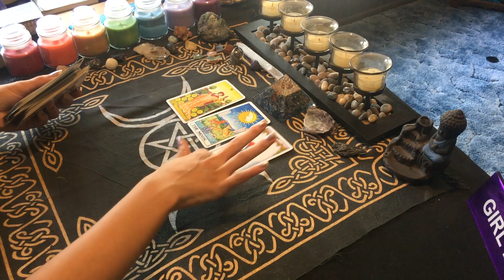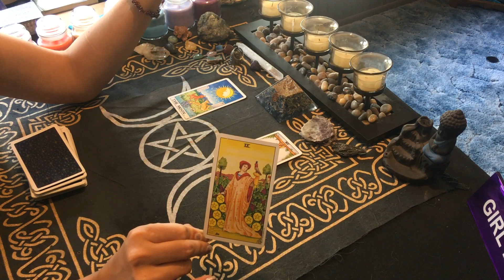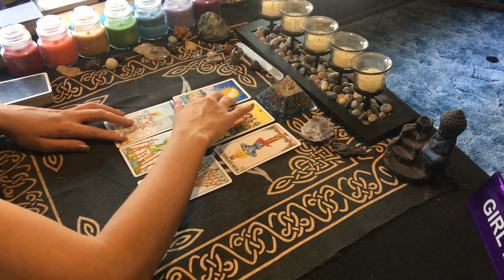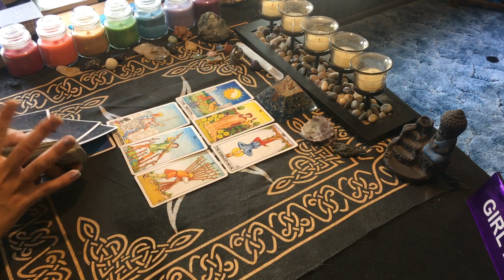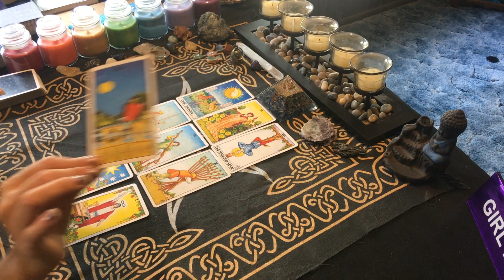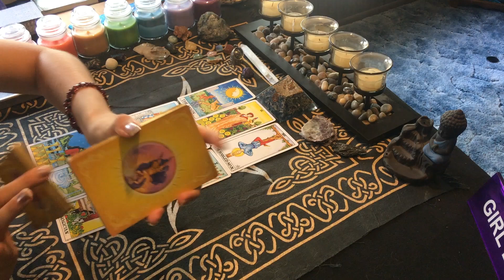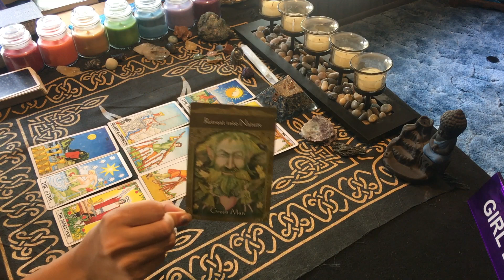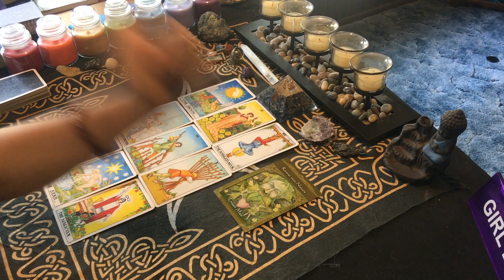~Scorpio~July(15th-31st)YOU ARE SOOOO CLOSE! DONT GIVE UP!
Welcome Back all you Beautiful Scorpio Souls!! Todays video goes over where the energies for the month of July(15th-31st) are aligning for you! Keep in mind that messages are general so they are not going to resonate with each and every one of you! If they don't look at the previous months upload and see if that resonates more or check out your other signs in your birthchart! Much Love to Each and Every on of you on this journey we call Life!
Private Readings:
Decks Used:
The Guilded Tarot
Rider Waite Tarot
Rumi Oracle
Tarot de la Nuit
Starman Tarot
Witches' Wisdom Oracle
Alice The Wonderland Oracle
Dark Mirror Oracle
The Wild Unknown Tarot
The Halloween Oracle
The Romance Angels Oracle
The House of Night Oracle

Donations are not expected but they do help keep the channel up and running to bring you messages that are intended to shed light and love on situations you may be going through! If you do donate, Please comment donation, so I know its not for a private reading! Thank you to each and everyone of you that donates! Much Love and Light to Each and Every One of you!